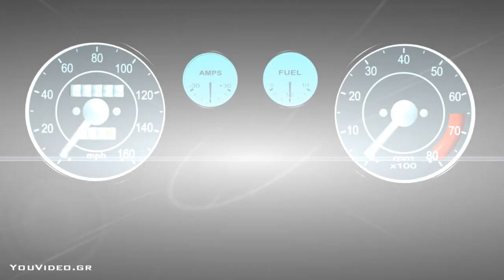Autof1.gr | Promo | Trailer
Video editing : YouVideo.gr
AutoF1.gr